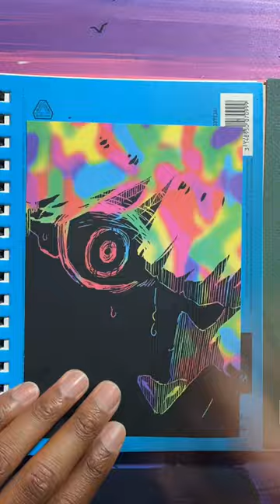Bachira Drawing Blue Lock Anime